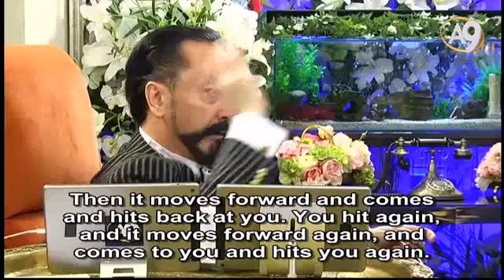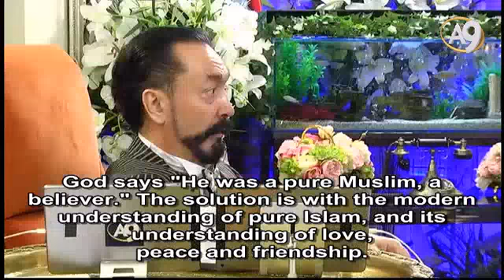France should say “we will solve the issue with love".! (Adnan Oktar)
A terrorist apparently attempted to enter into the stadium on the day when terrorist actions occurred in Paris, but he exploded himself at the entrance when he was spotted at the last minute. Mehmet Aslan, who was at the stadium among the audience during the explosion, stated: “If Holland was not to come to the game, the safety measures would not have been that strict and the suicide bomber would have entered into the stadium. May God forbid! I would have died too.”
ADNAN OKTAR: In these days, there are a number of places which suicide bombers can easily walk by. They can go to wedding saloons, music halls, concert halls, schools, and a number of others. In France, there are various music halls, super-markets. Everywhere, everything is under threat. However, the danger at stadium would be relatively less since the impact of a bomb would be low due to the extensive area of a stadium. However in smaller space, it would lead to greater harm. It can be very dangerous; glasses and windows are broken. For that reason, world leaders should come to an agreement in order not to exercise violence in any way. They should have a meeting to deliberate “What can be done against violence?” The best solution is love, peace and brotherhood, and to defend them. ‘Being merciless’ would lead such people to become more violent. You already have no mercy, in Algeria, here and there. You had no mercy anywhere, spread terrorism, and killed Muslims by air bombs. You say that “we will keep on” as if what you have done is not the end yet. What does it mean? You should adopt such a manner that you can make it up for your past. You should say, “We do not want to shed a single drop of blood. We do not want people to have even nosebleed.” We will figure it out by persuading and telling people with education, wisdom, and love. You are not talking to an animal; you are talking to a person. It is a very strange to make such a statement: “we will have no mercy." If you say this, you turn every place into a target. Everywhere where people are populous, such as undergrounds, will be under threat. They do not think about it. They gather everyone that they can find, be the Prime minister, be the President. It is another trend. Everyone, sometimes young and poor women as well as men too. They have great admiration for these people. They say, his hair is like Clark Gable, his teeth shine, he has a pretty smile, they say “he is the leader we have been looking for." As if they were in a movie set. You should find a cultured, cultivated and experienced person. What are you doing with an artist? There is a new trend as artist trend. All of artists move up a ladder by running like pop artist, and run down there by opening their hands, and people applaud them, there is confetti rain over them. They get into a mood as if they are about to sing with drum and a stringed instrument. If you were a real singer, you would say honestly: “I am a singer." Then, we would respect you. However, there is no such a thing. Not all but a certain group of these people lead the country astray. Some poor people have a great admiration for these people. For instance, the man ruined Greece; but they do not let him go. When he shows up, they applause him as if an artist showed up. And they get emotional: “Although we are unable to make two ends meet, we will support you.”